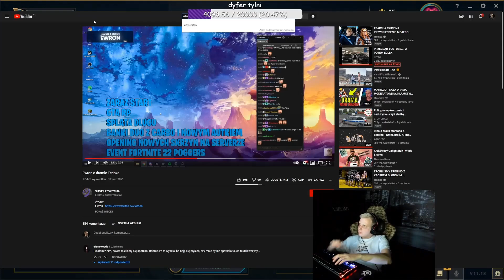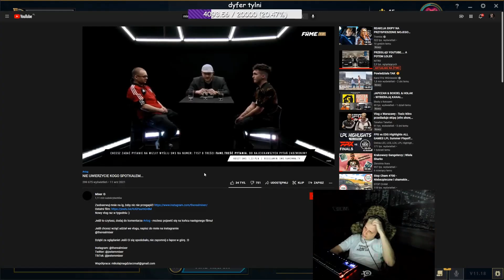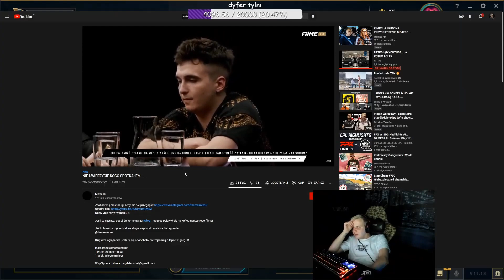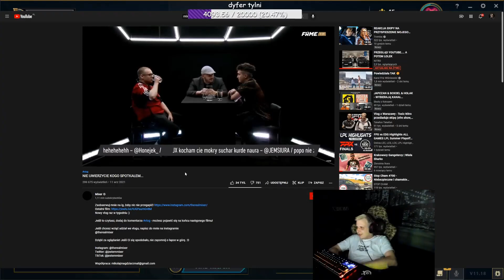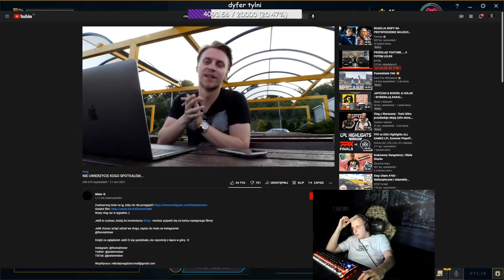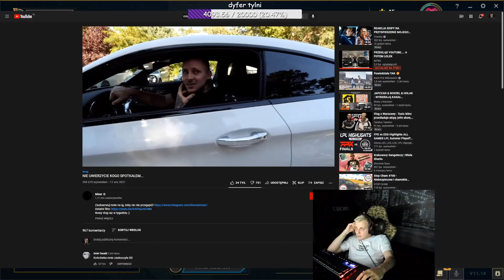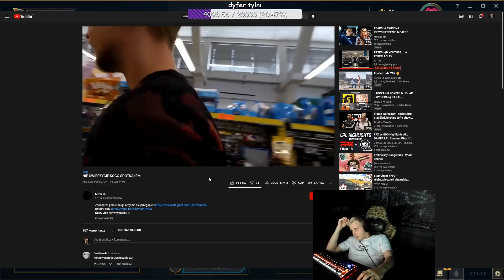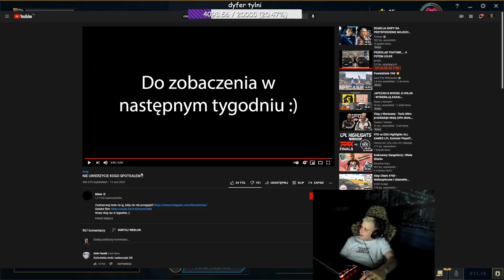NITRO OGLĄDA VLOG MIXERA - NIE UWIERZYCIE KOGO SPOTKAŁEM